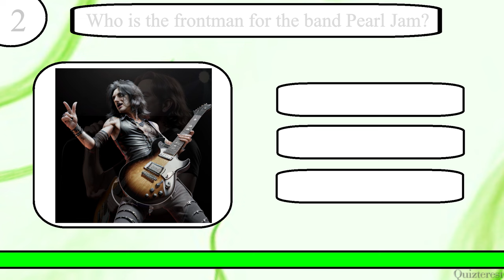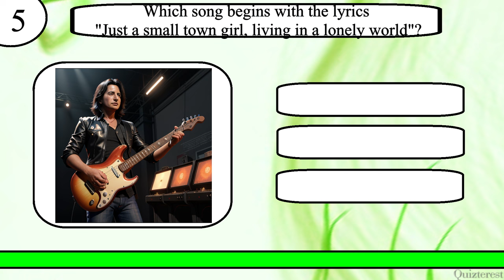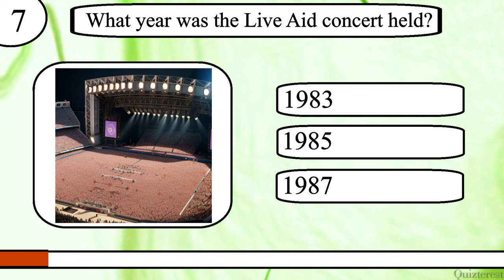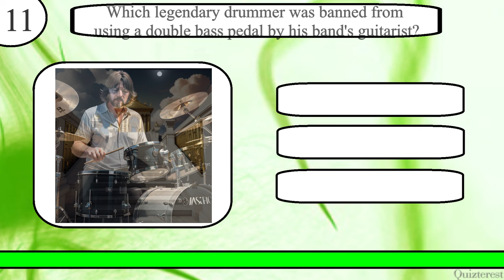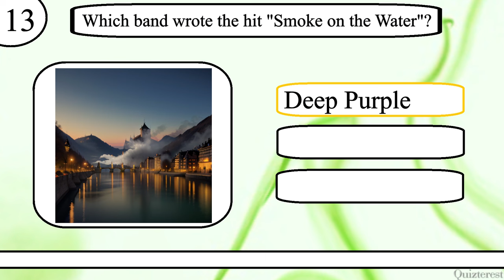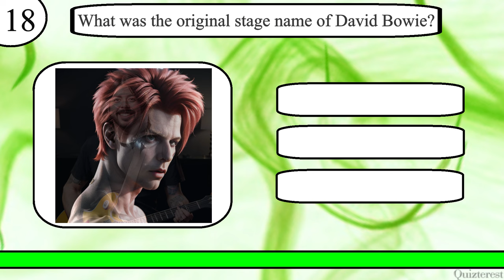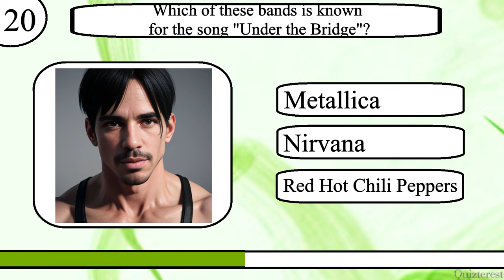Think YOU Know Rock Music? Try to Ace This 20 Question Rock Music Trivia Quiz!